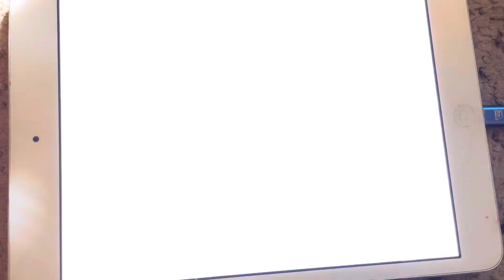Poptropica 24 carrot